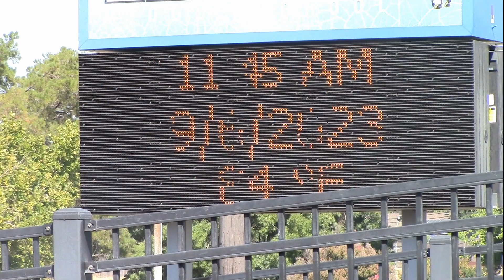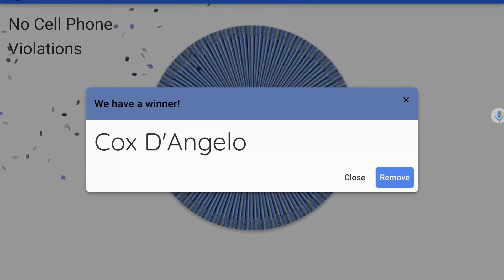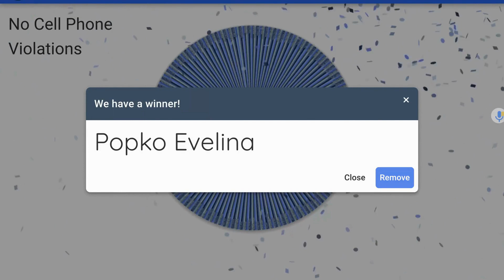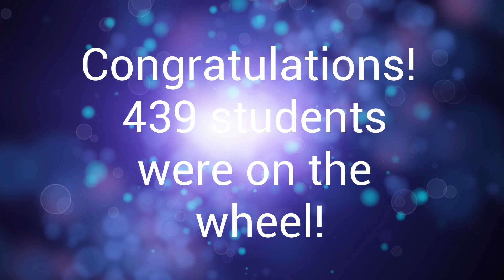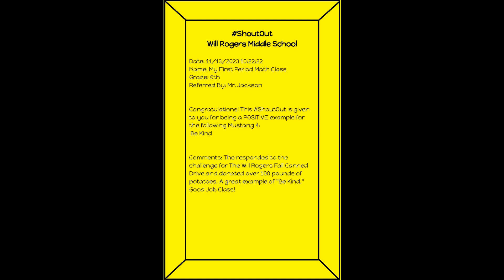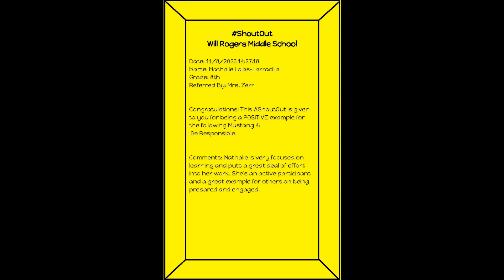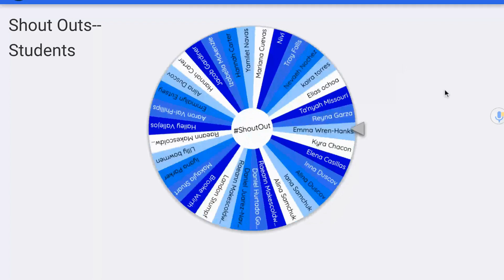January 17, 2024 MMN